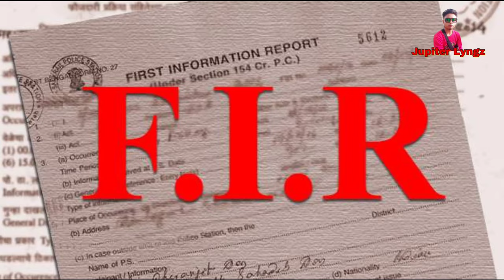Pynïap bad tep u Samla ïa ka Kynthei ba la armet namar ba ka ïawer ban ïasah lang noh; Khasi video